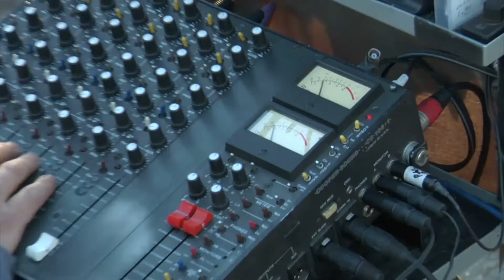How to find more time to work on film stuff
Here's a list of film-related things I've done in the past week:

shot, edited, and released two Q&A style videos
sent seven separate emails to my email list of filmmakers and actors
recorded six short form podcast episodes, and released two of those
edited, created show notes, and released one long form podcast interview
created an entire membership website for a film festival from scratch, including a short promo video that is on the site
finalized screening dates & venues for the Cleveland 48 Hour Film Project, and planned out all of the same for Cincinnati
planned our first film networking event and scoped out the venue
Yes, I do work full time in film. But these are all "extra" things, outside the scope of my normal "day job" in film. If I wanted to also include achievements from my regular job I could add things like interviewing and hiring producers in five different 48 Hour Film Project cities, ordering supplies for the competitions in our more than 50 U.S. cities, facilitating judging for our 2017 global award-winning films, four separate conference calls with teams of producers from around the world, responding to numerous emails, helping get things ready for our 2018 tour to kick off, and helping to plan our Filmapalooza festival in Paris that more than 300 filmmakers from around the world will be attending in less than three weeks from now.

That's a lot of film stuff accomplished in just seven days, no matter how you look at it.

I don't tell you this to show off. I'm sure there's someone reading this who has a list of items they checked off their own to-do list this week that would put mine to shame.

But for most of you, I'm guessing that's not the case.

There's probably a lot of film things that you would LIKE to have done this past week, but didn't.

And I'm certainly not trying to shame anyone. Because trust me, I understand--there are many times that life gets in the way.

Maybe you have a full time job that's not in film.

Maybe you have kids that you need to run around, and a family to feed.

Maybe you have a list of personal obligations and chores that never seems to end.

I have a life outside of film, too, so I totally get it.

I've been a single parent that worked multiple jobs just to make enough money to keep food on the table, clothes on our backs, and the lights and heat on in the house.

There have been many periods of my life where I almost literally only worked and slept, and could not have imagined having the time to do anything fun, let alone having extra time to work on films.

I've been completely exhausted and frustrated. I've felt like a total failure.

I've been at the point where I had pretty much given up on life, including any hopes and dreams of a life working in film.

But now my life is completely different.

Would you like to know why?

Would you like to know how I finally got my life turned around, and how I'm now capable of doing so much of what I love every single day?

Watch the video to learn my secret and how you, too, can find more time in your life to work on film stuff.

-Brian